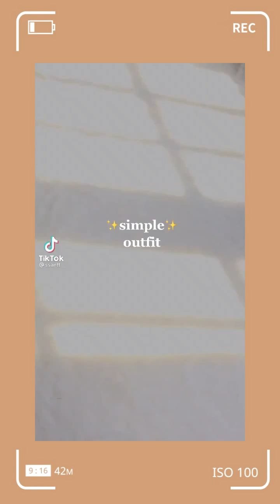OUTFIT KEKINIAN PART 4 [Racun Tik Tok Terbaru]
9 pesos shopee haul,
shopee haul case redmi 9,
shopee haul baju bayi 9 bulan,